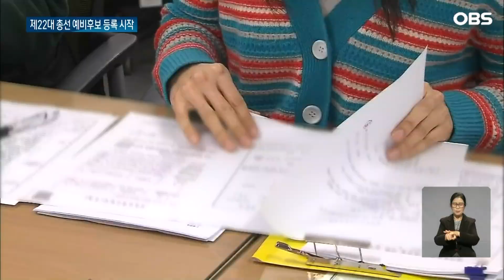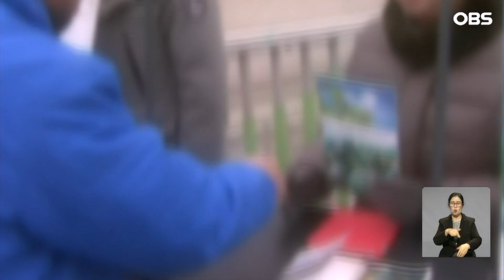전국이 '왁자지껄'... 신인부터 기자회견까지 쏟아졌다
【앵커】
여러분 안녕하십니까.
120일 앞으로 다가온 22대 총선,
본격적인 경쟁이 시작됐습니다.
오늘부터 예비후보 등록을 받는데
전국에서 출마 선언이
잇따랐습니다.
경기도 정치 1번지 수원에서도
치열한 경쟁이 예고됐습니다.
 첫 소식, 이정현 기자입니다.

【기자】

제출된 서류를 꼼꼼히 확인합니다.

예비후보자 등록 신청서 등 누락된 문서는 없는지 점검하고, 도장이 빠진 곳은 다시 받습니다.

[서류 확인 완료되셨습니다.]

내년 4월 10일에 치러질 제22대 국회의원 선거 예비후보자 등록이 시작됐습니다.

첫날은 정치신인들이 주를 이뤘습니다.

한발 빠른 선거 운동으로 지지율을 선점한다는 계획입니다.

[김현준 / 경기 수원장안 예비후보자: 제가 고교시절을 보내고 성장한 수원시의 발전과 수원시민의 행복, 국민들에게 희망을 주는 새로운 정치를 하겠으며….]

출마 선언 기자회견도 이어졌습니다.

왜 당선돼야 하는지, 어떤 공약을 실천할 것인지 등 당위성을 언급하며 지지를 호소했습니다.

[김용남 / 경기 수원팔달 예비후보자: 제가 팔달구에서 꼭 해야할 일들이 있기 때문에 이번 선거에 반드시 필승하여….]

예비후보자 등록은 내년 3월 20일까지 할 수 있습니다.

출마 지역 선거관리위원회를 방문해 서류를 제출하고 기탁금 300만 원을 납부하면 됩니다.

등록한 뒤에는 선거사무소를 만들 수 있습니다.

공식 선거운동 기간 전에도 선거운동용 어깨띠를 매거나 명함을 나눠줄 수 있습니다.

일정 범위 내에서 홍보물 발송과 전화를 통한 선거운동도 가능합니다.

후원금도 1억5천만 원까지 모을 수 있습니다.

첫날 등록한 예비후보자는 오후 6시 기준 경기 99명, 인천 16명입니다.

OBS 뉴스 이정현입니다.